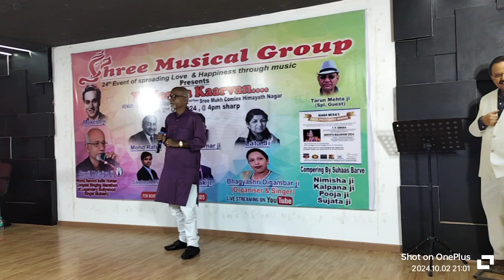Mai Toh Ek Khwab Hu 021024 Wed Sunil Kelaiya AAA Himayatnagar SMG